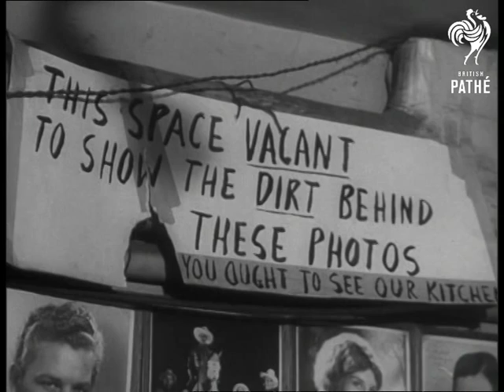Olivelli's (1951)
Near Tottenham Court Road, London.

L/Ss of exterior of Olivelli's restaurant. Good L/Ss (inside restaurant) of Johnny Dennis and Netta Rogers singing. Excellent shots of people sitting down, eating and drinking. Mores shots of the pair singing. People laughing and clapping. M/S of comedian Derek Roy eating with radio star Brian Reece. Roy looks up and smiles at camera. M/Ss of Allen Allen being put into straight jacket. More good shots of variety artist sitting down. C/U internal working of piano as it plays.

M/S of Allen (escapologist) - still in straight-jacket. M/S of Charlie Naughton with Hannen Swaffer. M/s of Koringa lying on table with large toy crocodile on top of her.  M/S of Felix Mendelssohn at table with two Hula girls. Several more shots of the stars. Man does trick with serviette and budgie. M/S of Adelaide Hall talking to Hannen Swaffer. Nice shots of Adelaide Hall singing 'He's Got the Whole World in his Hands'. Excellent footage of the stars watching from their tables, they smile and laugh.
 FILM ID:1285.16